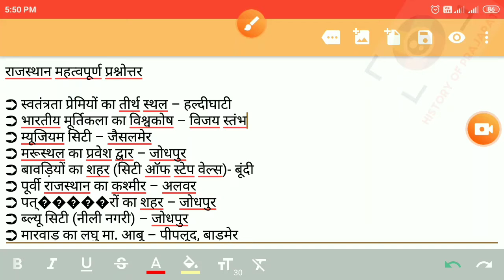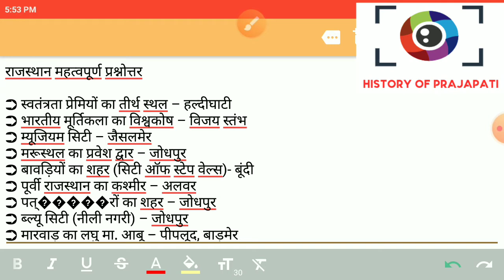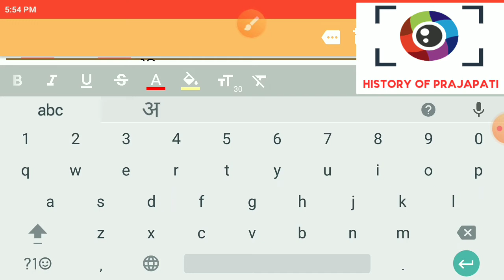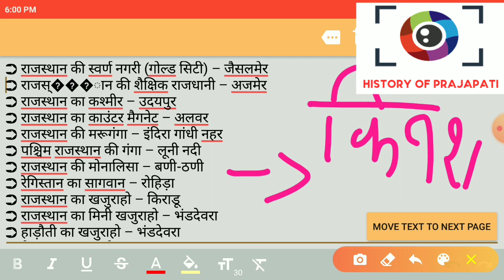BSTC & PTET 2021 EXAM RAJASTHAN GK TOP_21_QUESTION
Rajasthan Top GK Questions

Video Like Kre Share Kre Comment kre